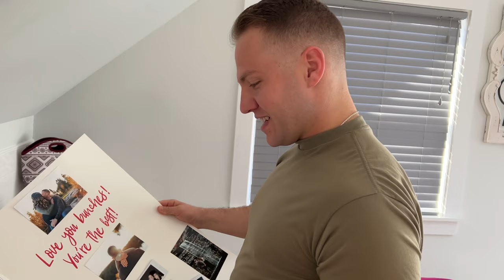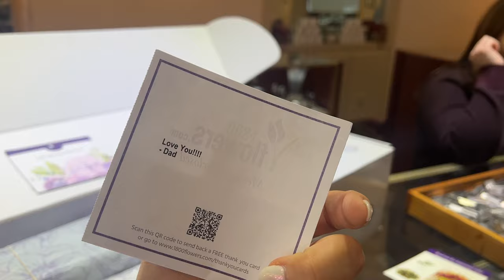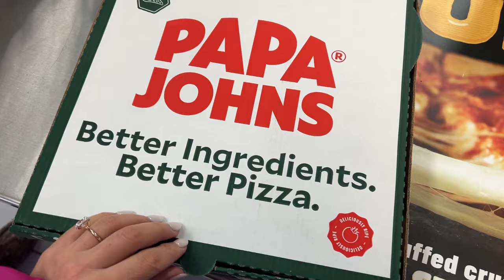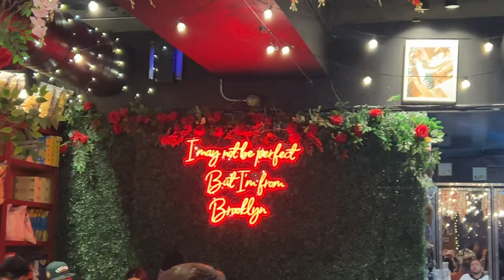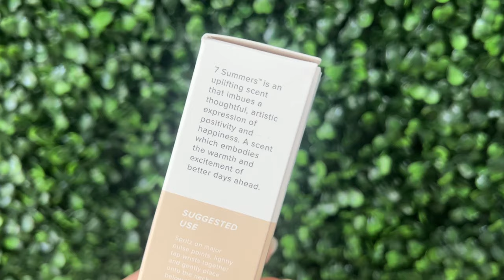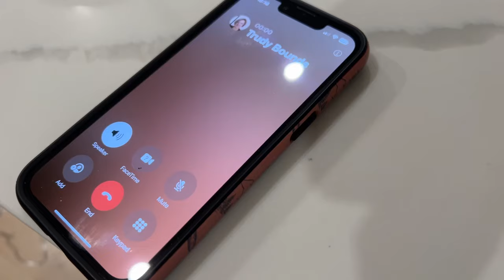VLOG: valentine’s day, going to the ER, jack’s 30th, meal prep + funny prank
Thanks for being here y’all!

TIME STAMPS:
0:00 Valentine’s day
5:40 jack’s fall
6:48 our trip to the ER
8:46 snow
10:20 jack’s 30th bday
12:40 getting back on track
18:33 meal prep
22:56 my new fav perfume
25:19 walking taco bowls
26:00 fun prank